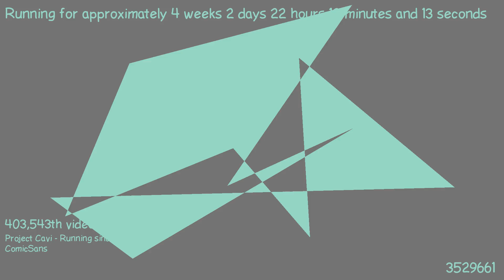1487621784 - Webdriver Cavi - F_0